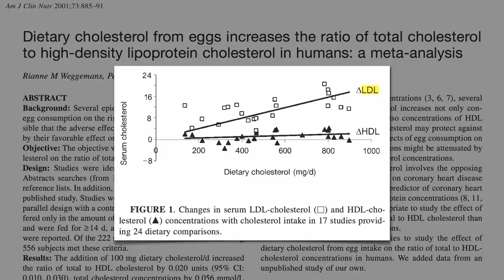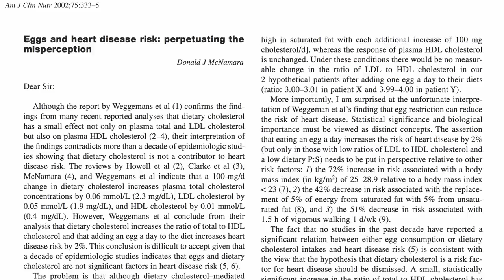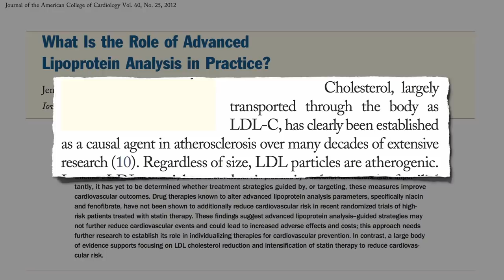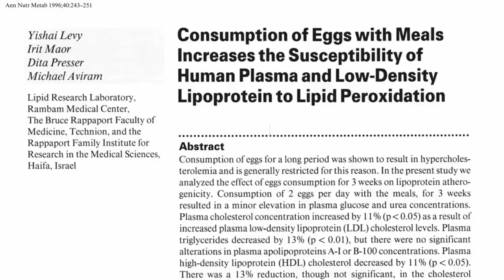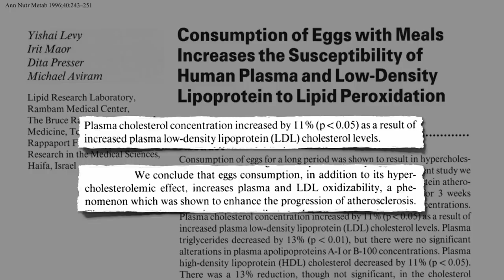Flashback Friday: Does Cholesterol Size Matter?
How do American Egg Board arguments hold up to scientific scrutiny, such as the concept that large fluffy LDL cholesterol is protective compared to small, dense LDL?

This is why a site like NutritionFacts.org can be so useful, because even when a paper is published in the peer-reviewed medical literature, it can misrepresent the science. But who has time to check the primary sources? I do!

Here are some other videos in which I contrast the available science with what the egg industry asserts:

Have a question about this video? and someone on the NutritionFacts.org team will try to answer it.

Want to get a list of links to all the scientific sources used in this video? You’ll also find a transcript and acknowledgements for the video, my blog and speaking tour schedule, and an easy way to search (by translated language even) through our videos spanning more than 2,000 health topics.

Image thanks to Nikol Lohr via Flickr.